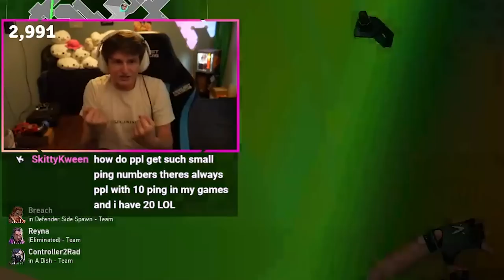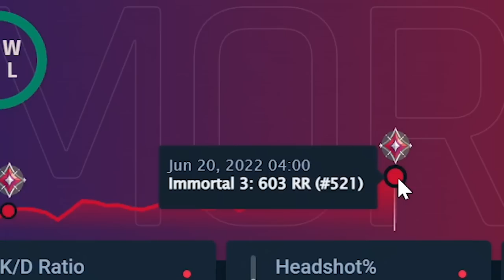RADIANT IS BACK.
thumbs up for THE RETURN.